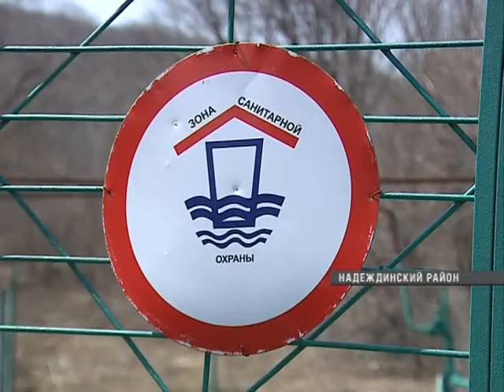В Раздольном запущен новый водовод